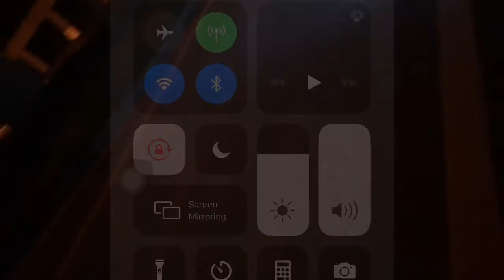MY NEW SPEAKER HORNS UNDERNEATH MY TRUCK ARE SUPER LOUD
Sc: getoffmypage251